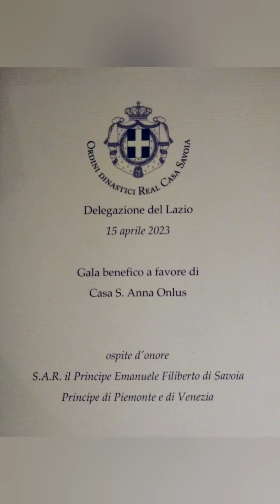Gala Benefico per "Casa S. Anna Onlus". Ordini Dinastici Casa Savoia Roma.15 Aprile 2023.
Nello Splendido Casino dell'Aurora Pallavicini in Palazzo Pallavicini-Rospigliosi a Roma si è tenuto il Gala Benefico degli Ordini Dinastici di Casa Savoia delegazione di Roma e Lazio per "Casa S. Anna Onlus".
 Con l'organizzazione del Delegato per Roma e per il Lazio, Avv. Alfonso Marini Dettina tutto è stato perfetto. Ringrazio il caro amico Delegato che ha voluto estendere questo graditissimo invito a mia moglie Maria e a me come Rappresentante Ufficiale della Casa Reale di Montenegro.
È stata una splendida occasione per salutare l'ospite d'onore SAR il Principe di Piemonte e di Venezia Emanuele Filiberto di Savoia, S. E. Mons. Paolo de Nicolò, la Principessa Vittoria Romanov e i tanti amici e ospiti presenti alla splendida serata.